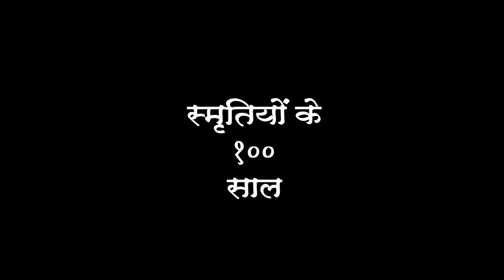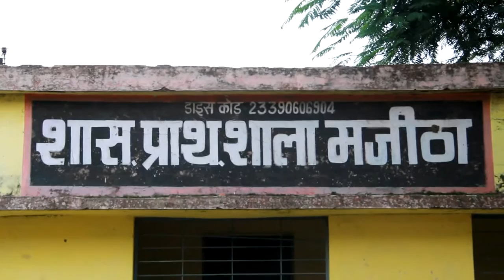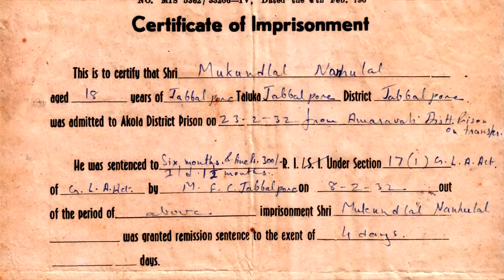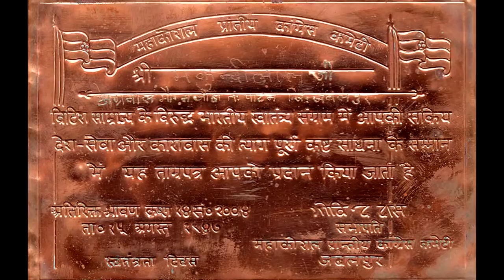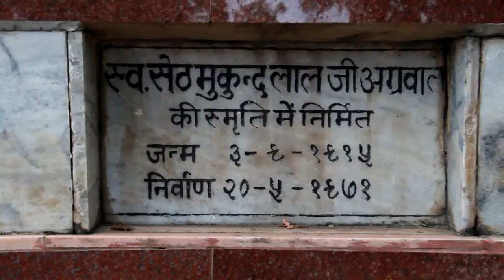FREEDOM FIGHTER SETH MUKUNDLAL AGRAWAL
UNKNOWN HERO OF INDIAN FREEDOM MOVEMENT
Seth Mukund Lal Agrawal Born 03/09/1915  at  Village Majeetha District Jabalpur, Patan Sub Division.
He was close to Seth Govindas  & Beohar Rajendra Singh in INDIAN FREEDOM MOVEMENT from Jabalpur . His wife Smt. Shyama Bai Also encouraged for Social responsibility
He died in 20/05/1971

जबलपुर से स्वतन्त्रता संग्राम सेनानी सेठ गोविन्ददास जी  एवं   व्यौहार राजेन्द्र सिंह जी के प्रमुख सहयोगी स्वतन्त्रता संग्राम सेनानी स्वर्गीय सेठ मुकुन्दलाल जी अग्रवाल की जन्मशताब्दी के पुण्य अवसर पर पर दिनांक 11 अक्टूबर 15 को सायंकाल 6:00 बजे से  शहीद स्मारक प्रेक्षागार जबलपुर में “धरोहर-स्मृति” कार्यक्रम का आयोजन किया गया . स्वामी गिरीशानंद जी सरस्वती (भागवत-रत्न) के सानिध्य में आयोजित कार्यक्रम के मुख्यातिथि  श्री जयंत मलैया वित्त-मंत्री मध्य-प्रदेश शासन कार्यक्रम की अध्यक्षता श्रीमती स्वाति गोडबोले, महापौर, नगर-पालिक-निगम, जबलपुर करेंगीं. विशिष्ठ अतिथि के रूप में विधायक श्री अशोक रोहाणी उपस्थित थे.
                इस अवसर पर स्वतन्त्रता संग्राम सेनानीयों एवं उनके परिजनों  का सम्मान, स्वतंत्रता-संग्राम-सेनानी स्वर्गीय श्रीयुत  सेठ मुकुन्दलाल जी अग्रवाल के जीवन पर आधारित कृति “मिसाल-बेमिसाल” (लेखक श्री प्रहलाद अग्रवाल ) का लोकार्पण एवं उनके जीवन पर आधारित विनय-अम्बर द्वारा निर्देशित  वृत-चित्र. एवं श्री रवीन्द्र मुरार द्वारा निर्देशित  “सुपर-हीरो” लघुनाटिका  का प्रदर्शन किया गया . साथ ही राष्ट्रीय-कविसम्मेलन का आयोजन भी इस कार्यक्रम में होगा कविसम्मेलन में श्री घनश्याम अग्रवाल (मुंबई), श्री आसकरण “अटल” (मुंबई), श्री जमना उपाध्याय (फैजाबाद), डा. सुमेर सिंह “शैलेश” (सतना), श्री रविशंकर चतुर्वेदी (नागौद) एवं  श्री अशोक सुन्दरानी ( नागौद ) सम्मिलित थे  .